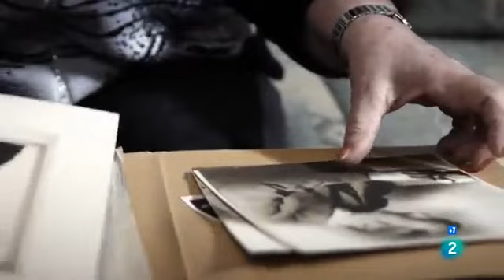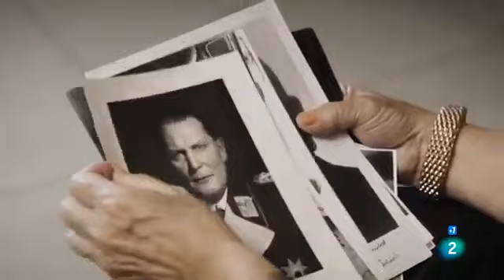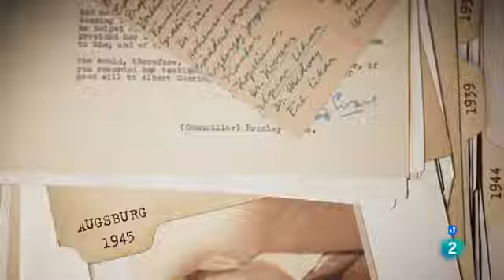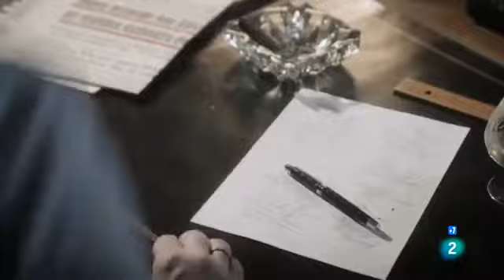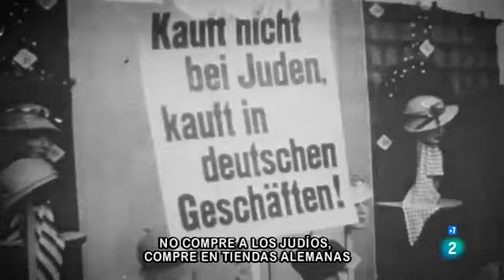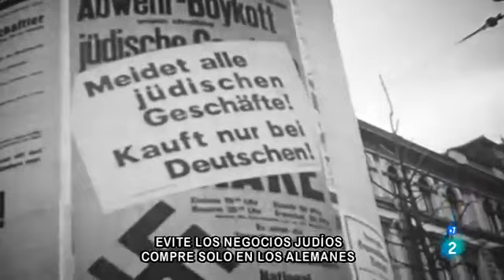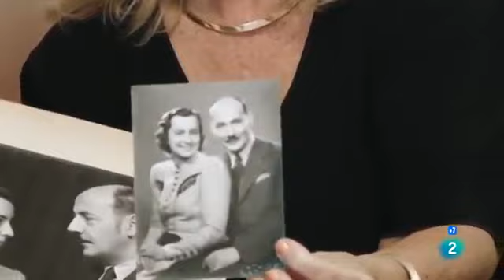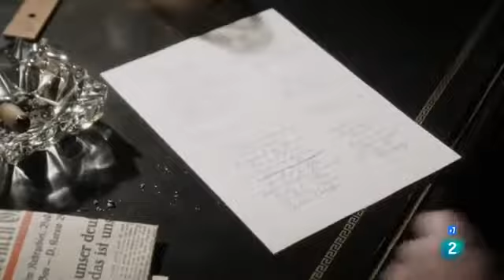Documaster , La evolución del mal : Hitler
Adolf Hitler fue un político y militar alemán, canciller imperial desde 1933 y Führer (líder) de Alemania desde 1934 hasta su muerte. Llevó al poder al Partido Nacionalsocialista Obrero.

Sadam Husein (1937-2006), fue un político iraquí, dictador de su país entre 1979 y 2003. En el marco de la guerra Iran-Irak, Sadam Husein cometió una serie de matanzas en la región kurda,.

Emisión: 14/10/2016. Osama Bin Laden (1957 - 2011), fue un terrorista yihadista de origen saudí, miembro de la millonaria familia Bin Laden y conocido por ser el fundador de la red terrorista.

Mao Zedong fue el máximo dirigente del Partido Comunista de China (PCCh) y de la República Popular China.

Muamar Muhamad Abu-minyar el Gadafi (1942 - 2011), fue un militar,